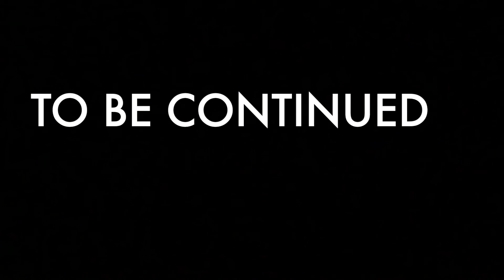Zero Point(Drift?)|Fortnite Short Film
Jonesy comes back with the Flash and then goes to Dr.Slones and she tells him to go get his brother Drift. He hesitates but does it cause he does not want to get fired.He finds Drift on a beach and eventually convinces him to come. Then they go to the bounty base but Jonesy gets signed out of IO?(watch for more detail!!)